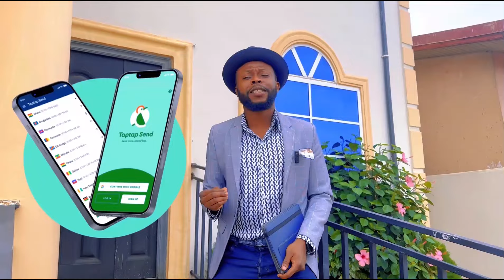More Wahala From Ghana Music Awards UK: Different Points That Were Ignored By Pundits & Industry